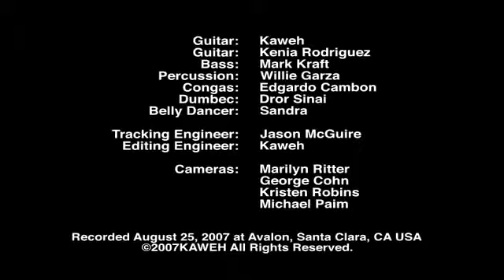Sahara - Kaweh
Beautiful Moroccan Event Design & Party Rentals for all occasions. Zeen Design provides a full service design with exotic decor, Furniture, Lighting, Equipments & accessories to achieve a memorable celebration. We coordinate projects from private parties, to corporate events, Weddings to Fund Raisers, Themed events, Bar and Bat Mitzvahs, as well as, Rentals for TV & film Sets.